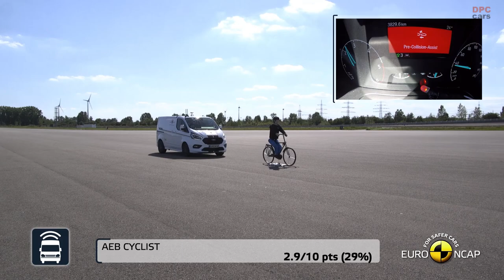Safest Commercial Vans of 2022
00:01 Mercedes Benz Sprinter
00:51 Fiat Ducato
01:42 Volkswagen Crafter
02:12 Ford Transit Custom
02:58 Peugot Expert
03:27 Volkswagen Transporter
04:10 Toyota PROACE
04:45 Opel/Vauxhal Vivaro
05:13 Mercedes Benz Vito
05:45 Iveco Daily
06:27 Ford Transit
07:07 Citroen Jumper

Last year, Euro NCAP drew attention to the poor level of fitment of safety equipment to commercial vans. As the workhorse of choice for couriers and small businesses, these vehicles spend a lot of time on the road where, because of their size and mass, they represent a larger hazard to smaller vehicles and vulnerable road users if they are involved in a collision. New legislation will force van manufacturers to fit basic avoidance systems, already widely available on passenger cars, in a few years’ time. In the meantime, Euro NCAP’s commercial van ratings aim to encourage manufacturers to fit more advanced systems more quickly.

For this release, Euro NCAP revisited nineteen vans representing the lion’s share of commercial vans sold in Europe. Only one van assessed was rated as ‘Not Recommended’, as opposed to five last year. While the FIAT Talento has been discontinued, the Opel/Vauxhall Movano is now built on a new Stellantis platform and gets a bronze medal. The Renault Master has also gained a bronze medal this year, thanks to small but notable improvements to its speed and lane assistance systems.  Its twin, the Nissan Interstar (previously the NV400), also gets these improvements, however, for the time being, still lacks an Autonomous Emergency Braking (AEB) system and so remains in the Not Recommended category.

The Renault Trafic has been re-engineered and its safety extensively improved since it was last tested. It now has a robust AEB car to car as an option and jumps to a silver medal ranking, making it one of the most markedly improved vehicles this year.

The new FIAT Ducato, however, is the clear winner, claiming the top spot on this year’s list. Last year ranked bronze, the vehicle has had a major safety make-over and now features an advanced sensor set, offering AEB pedestrian and AEB cyclist, and excels in these tests. The Ducato’s 88 percent overall score sees it leapfrog the competition to become the first platinum-rated commercial van. Sadly, the other Stellantis vehicles with which the Ducato shares its platform – Peugeot Boxer, Citroën Jumper and Opel Movano - did not get the same equipment upgrade and remain in lower medal positions than their FIAT counterpart.